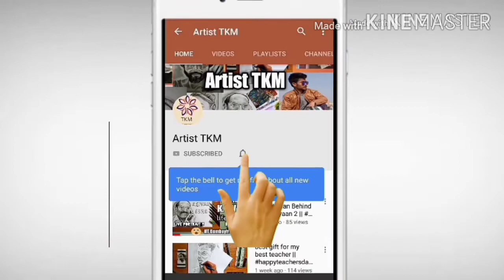Chocolate Cake decoration || How to make a chocolate cake at home quickly without oven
hello guys

requirements - Cadbury chocolate, gems chocolate, casew nut , milk ,

music credit -
artist -
site -